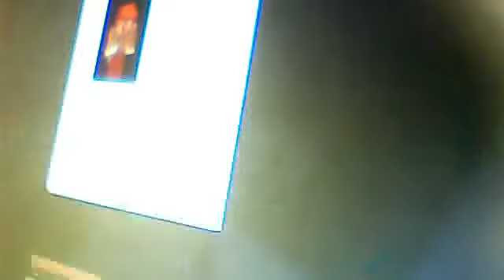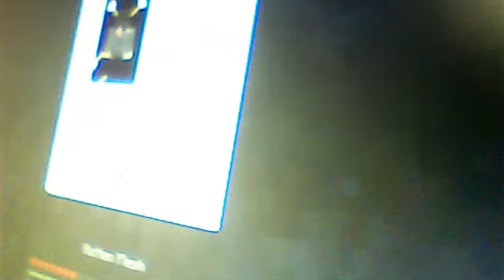more players WTF (minecraft survival ep.6 season.1